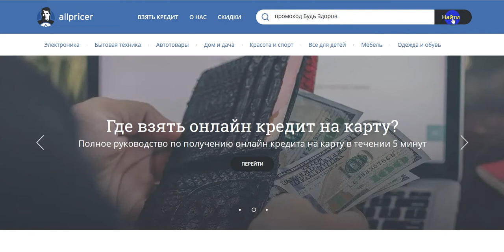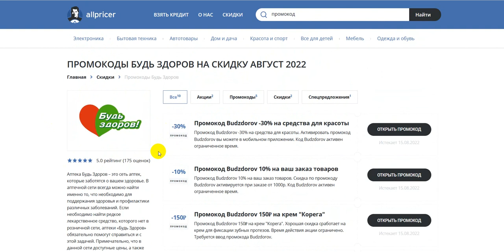Промокод Budzdorov 2022 - Купон Будь Здоров на скидку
Как получить скидку Budzdorov в 2022 по промокоду? Получаем промокод на Budzdorov 2022: промокод Budzdorov на первый заказ, скидки и акции. Как получить промокод Budzdorov? Поиск промокодов Budzdorov можно на сайте, ссылка выше в описании! Для активации необходимо нажать "открыть промокод Budzdorov ", либо получить скидку для интернет-магазина Budzdorov .
Промокоды Budzdorov на скидку - активируйте, время действия промокодов ограничено! Предложения постоянно обновляются!
Как получить промокод Budzdorov в 2022? Все рабочие промокоды на скидку на Budzdorov 2022, А также промокоды, купоны, бонусы, секретные акции, Скидки. Промокоды на первую покупку для новых пользователей. Всё для выгодных покупок в интернет магазине Budzdorov . Сравнивай цены и выбирай где выгодней!